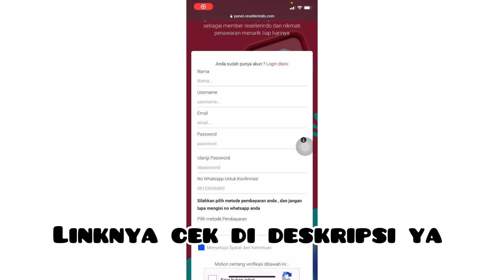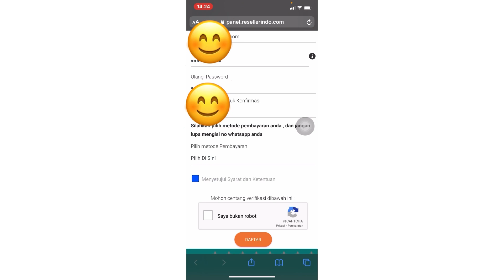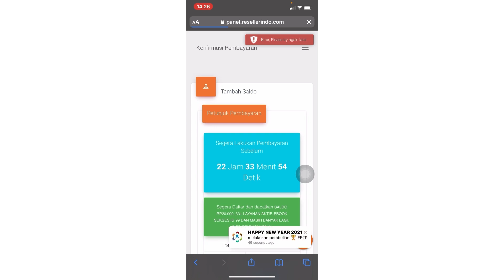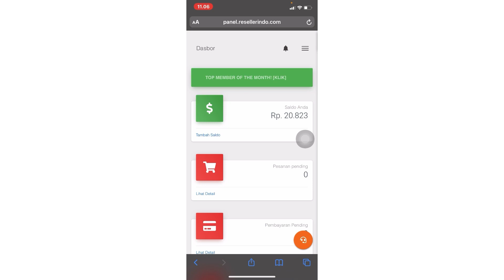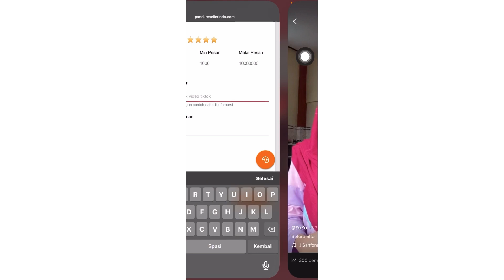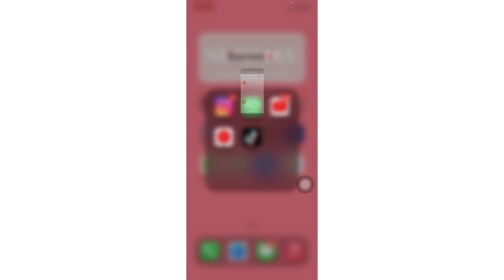VIEW TIKTOK RP.90 AUTO FYP!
Kalau kalian yang udah punya member resellerindo bisa langsung order layanan ya guyssss

Horee!! Bisa menambah view tiktok sepuasnya sampai 10 juta view pervideo!
✔️ 100% Aman
✔️ Tanpa password
✔️ Hanya butuh link video tiktok
✔️ Tanpa misi
✔️ Tanpa syarat

Langsung masuk kurang dari 5 menit!!

Resellerindo membantu 159++ ribu selebgram, Influencer, Seleb tiktok, YouTuber, bisnis online dan olshop untuk sukses dapat CUAN dari sosmed dengan menambah followers, likes, comments, views di Instagram, Tiktok, Facebook dan marketplace serta subscriber youtube dan jam tayang!

Dapatkan semua keuntungan dari Resellerindo:
✔️ Pesanan Auto
✔️ Bonus Topup 10%
✔️ Cashback hingga 60 juta/bulan
✔️ Aplikasi Android
✔️ Bonus ebook & PLR 1,8 Juta
✔️ Pelayanan terbaik dari 6 CS
✔️ Undang teman dapat 80.000
✔️ Channel untuk belajar selebgram & bisnis online

Menambah followers tiktok, cara menambah followers tiktok dengan cepat, cara menambah view tiktok, cara menambah likes tiktok